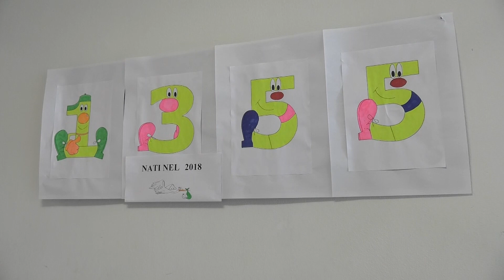Benvenuto Adam!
All’Ospedale Fracastoro di San Bonifacio alle 2,31 del 1 gennaio è venuto felicemente alla luce Adam, un bel bambino di 4 chili e 160 grammi che ha fatto la gioia di mamma Maria e della sua famiglia.
Maria Dal Cortivo - Neo mamma
Marco Salani - Pediatra UOC Pediatria e Patol. Neonatale Osp. San Bonifacio